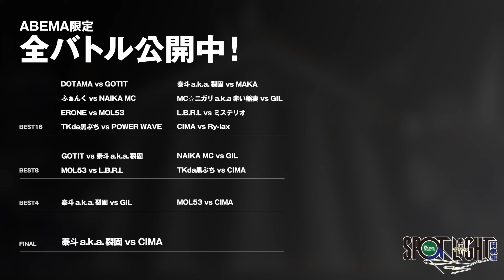TKda黒ぶち vs POWERWAVE / SPOTLIGHT 2024 関東編 (2024年4月29日)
全試合はABEMAで配信中！